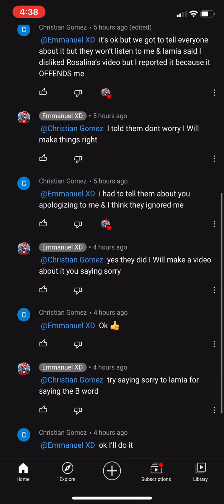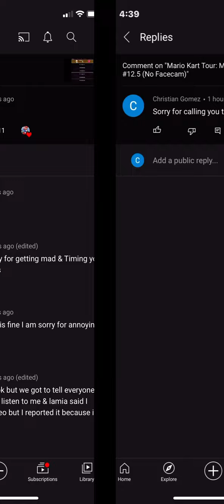The Problem With Me & Everyone About Lamia